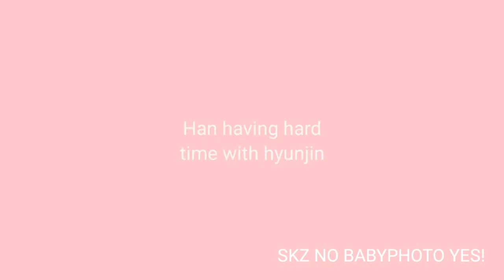Stray kids moment that I think about a lot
HI GUYS
 HAPPY EASTER TO EVERYONE [who celebrate]
 well it is early to wish but its okay
Also English is not 1st language so except my broken English                             STAY SAFE
AND LOVE
KPOP